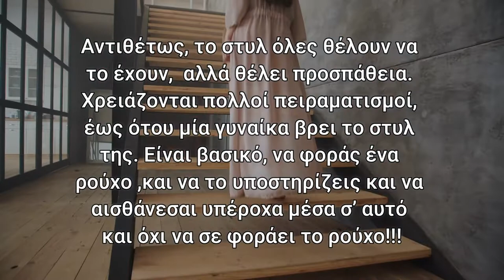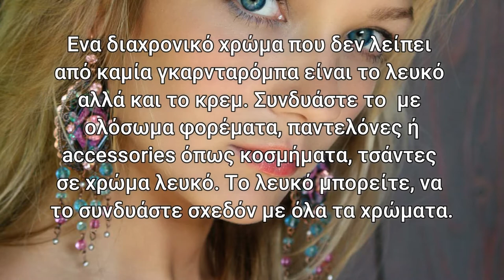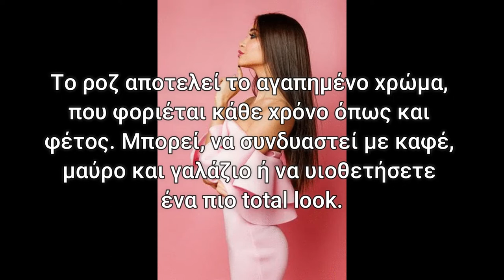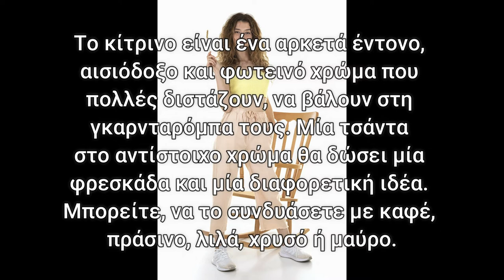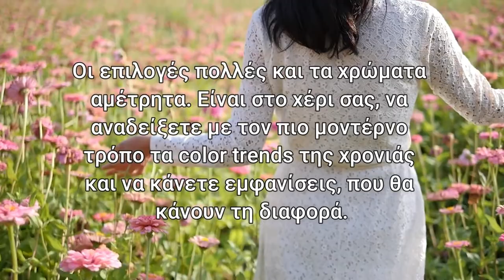ΜΟΔΑ: ΟΙ ΤΑΣΕΙΣ ΓΙΑ ΑΝΟΙΞΗ - ΚΑΛΟΚΑΙΡΙ 2022 👗👚👖🩱👙👠👡👛👝👒📿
RENE'S STORIES | Fashion Vlog: Οι τάσεις για Άνοιξη και Καλοκαίρι 2022
Μητρότητα - Υγεία και Ομορφια - Μόδα

Γειά σας!!!
Ειμαι η Ειρήνη, έχω σπουδάσει Νοσηλευτική (αγαπάω να βοηθάω τους συνανθρώπους μου) και φυσικά απολαμβάνω τον πιο σημαντικό ρόλο στη ζωή κάθε ανθρώπου. Αυτό της μητρότητας. Είμαι μητέρα δύο υπέροχων παιδιών (διδύμων παρακαλώ)💙❤
Σας καλωσορίζω στο κανάλι μου μέσα από το οποίο θα αναλύουμε θέματα που αφορούν την Εγκυμοσύνη, την Μητρότητα, την Ανάπτυξη των παιδιών και όπως κάθε Μαμά δεν παύει να είναι Γυναίκα θα αναλύουμε και πολλά θέματα που αφορούν στη Μόδα,την Υγεία και την Ομορφιά!!!